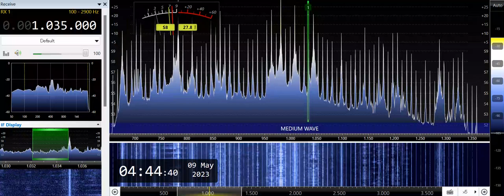DYRL-Bacolod City (Philippines) 1035kHz 5/8/23 20:40~UTC - National Anthem & Opening Announcement